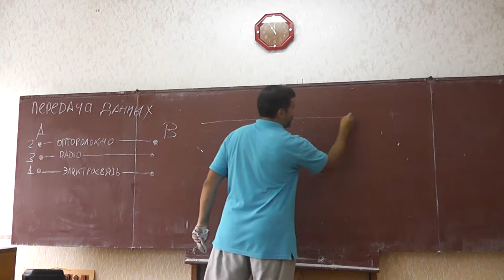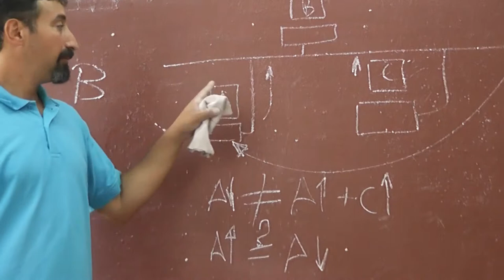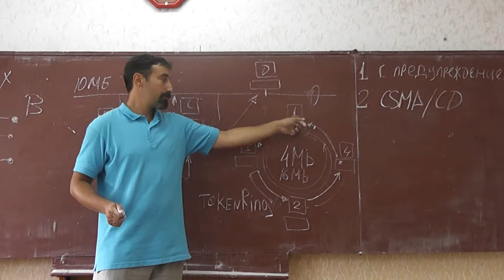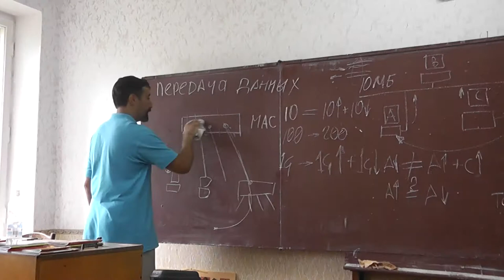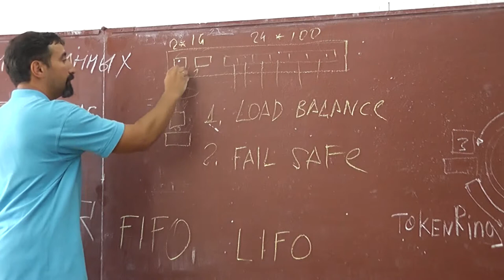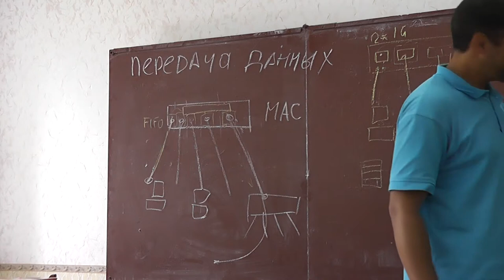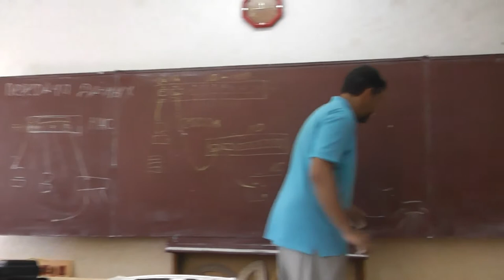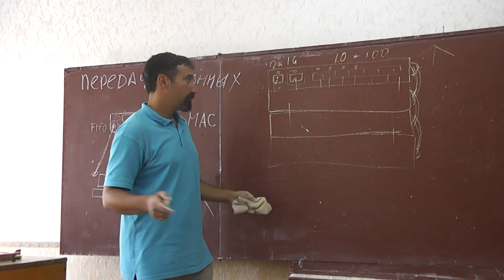31 Гвалт и Token ring